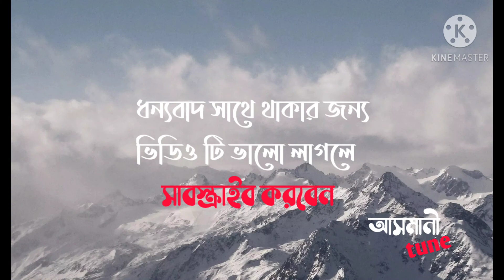সুখে থাকো ও আমার নন্দিনী হ'য়ে কারো ঘরনি ,Bangla song,sad song,move song,old band songs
. Anikmr10Asmani Tune.
Assalamu Alaikum friends,how are you? Hope every body is well, Alhamdulillah I am also fine with your prayers.
 Thanks
এই ভিডিও টি যদি আপনাদের ভালো লেগে থাকে তাহলে অবশ্যই ভিডিও টিতে একটি লাইক দিবেন আর কমেন্ট করুন আপনার মুল্যবান মতামত। ভিডিও টি শেয়ার করুন আপনার বন্ধু দের।
This contents copyright is received for Anikmr10AsmaniTune.The unauthorised reproduction, re-upload to socal media is strictly prohibite of this material.Legal action  will be taken Against those who violate the copyright of the material.    Thank you.
Song :
Singer /Band :
Video editing : Faruk Miah